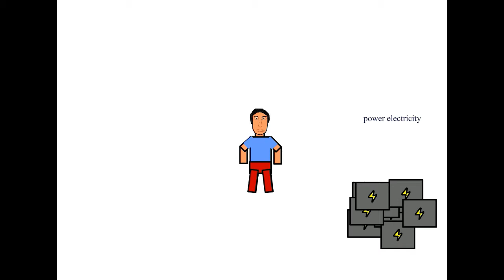3 ways of explosion